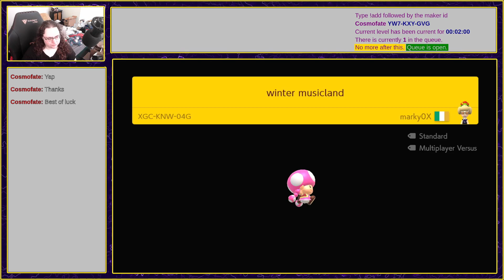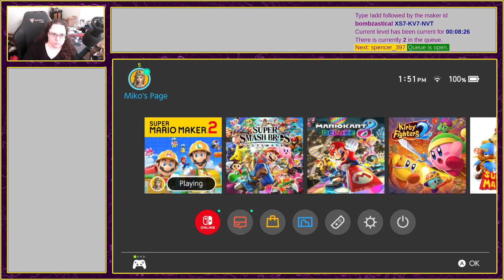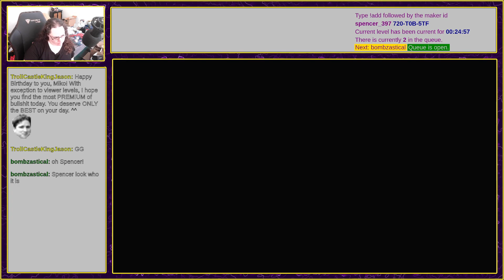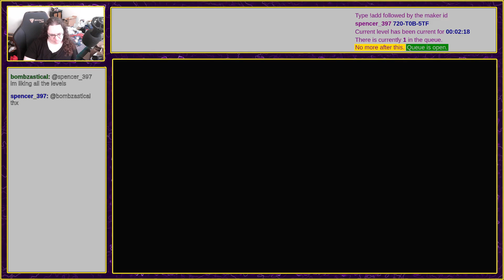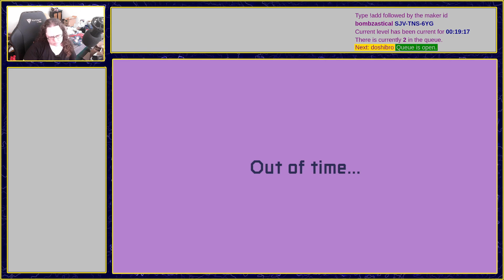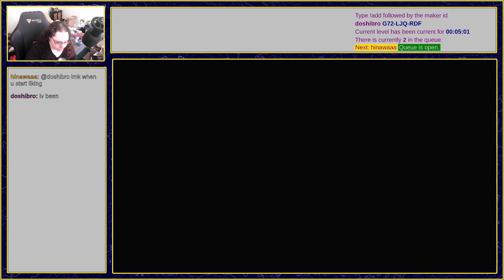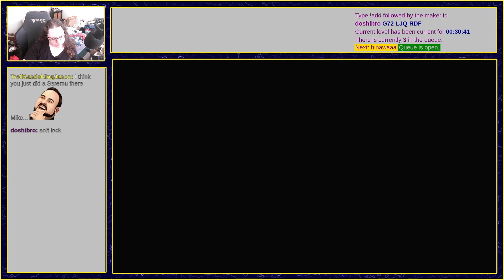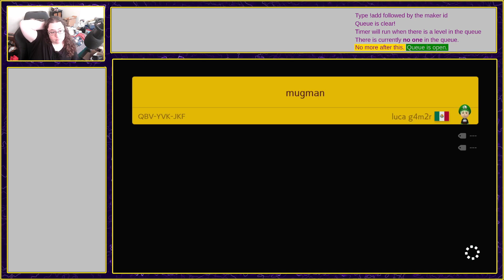Its my birthday! Also Mario Monday!